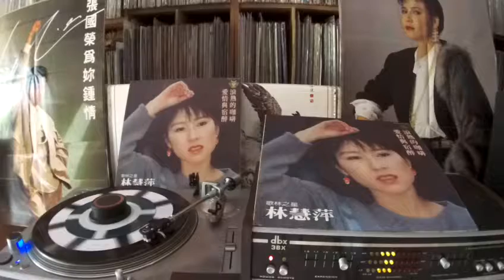林慧萍 Monique Lin -- b1 滾熱的咖啡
KOLIN  KLA-1272